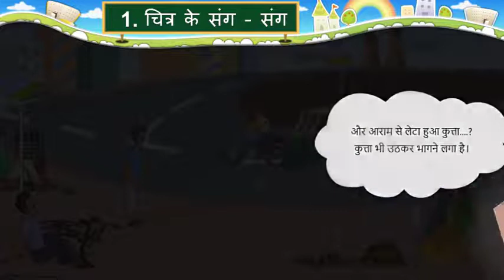STD 7 HINDI UNIT 1 CHITRA KE SANG ચિત્ર કે સંગ